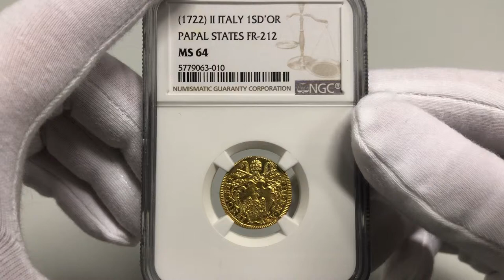Aukcja 8, pozycja 1476, Watykan, Innocenty XIII, Scudo d'oro, rok II (1722), Rzym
Aukcja 8
28-30 marca 2021
28-30 March 2021

Literatura: Friedberg 212, KM #790